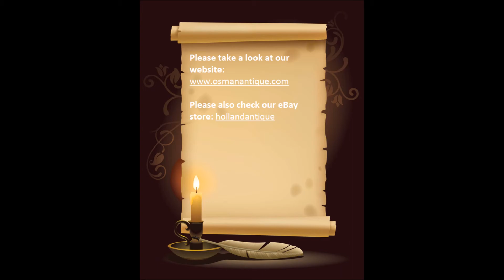Antique French table clock